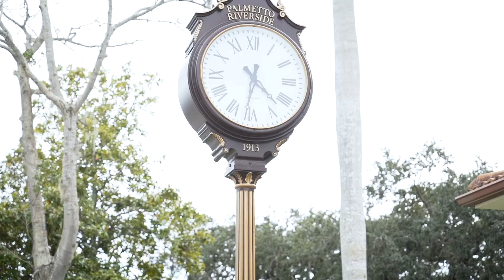Stein Wedding at Palmetto Riverside Bed & Breakfast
Had the privilege of capturing this wonderful couples special day! What a great Venue too!